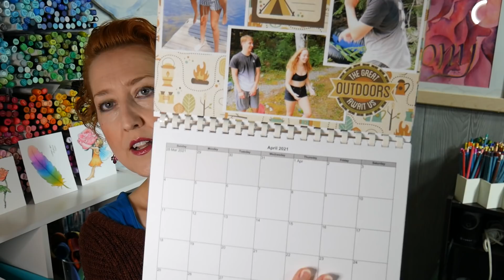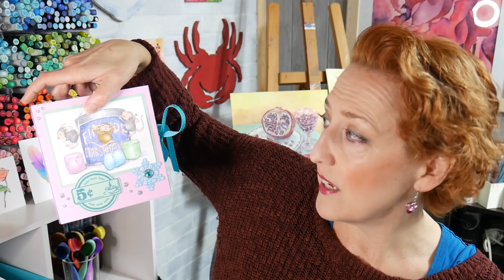I Got to Leave the House Today! Sat Chat 12-19-2020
Mmmmm, adult beverages

Lunch was delicious.
We finished our shopping.
We won't need to leave the house until 2021.

Im sure I mentioned other stuff, but that's all I can remember.